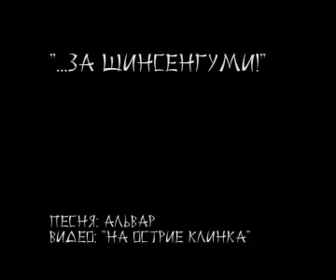shinsen by alvar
для Соджи на память о веселых зимних съемках)